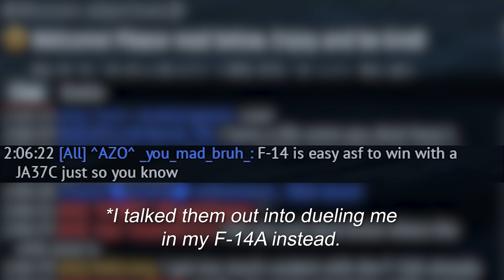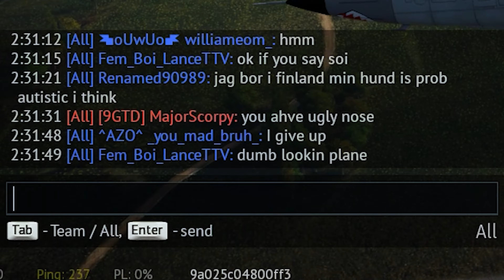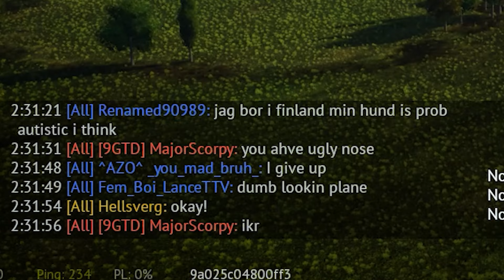F-14A Early vs. JA37C | Duel | War Thunder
F-14A
Flown By: Hellsverg
Fuel Load: Minimum (18m)
Armaments: None

-- VS --

JA37C
Flown By: _you_mad_bruh_
Fuel Load: Minimum
Armaments: None

Final Results:
Hellsverg: idk I didn't count
Brooklyn4K: idk I didn't count

CPU: AMD Ryzen 9 5900X
CPU Cooling: Thermalright Peerless Assassin 120
Motherboard: Gigabyte X570S AORUS Elite
RAM: 32GB Corsair Vengeance LPX DDR4-3600 C18 (2x16GB)
GPU: MSI GeForce RTX 3070 Ventus 3X Plus OC
OS: Windows 10 Pro
OS Drive: 1TB TeamGroup Cardea Zero Z440 M.2 NVMe PCIe 4.0 SSD
Cache Drive: 120GB Western Digital Green M.2 SATA3 SSD
Game Drive: 512GB V-Gen 2.5in SATA3 SSD
Archive Drive: 1TB WD Caviar Blue 3.5in SATA3 HDD
PSU: 650W Seasonic Focus GX-650 80+ Gold